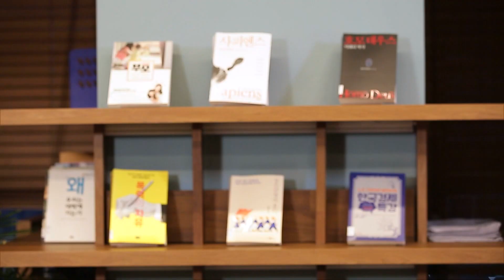🍯세나개 꿀팁 🍯_산책 줄 고르는 꿀팁!!! 어떤 줄이 나의 반려견에게 딱! 일까??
산책 줄 고르는 방법
1.일반 하네스
-문제가 없는 일반 반려견에게 적합
2.목줄
-하네스에 거부감이 있는 반려견에게 적합
3.앞고리 하네스
-공격성은 없지만 보호자를 강하게 앞으로 끌고 가려고 하는 반려견.
4. 머리 리드줄.
-힘과 공격성을 가지고 있고 앞으로 끌고 가려고 하는 반려견
  부족할 경우 앞고리 하네스를 같이 착용
5. 초크체인.
기도부분을 압박해 통증을 느끼게 하기 때문에 절대 비추